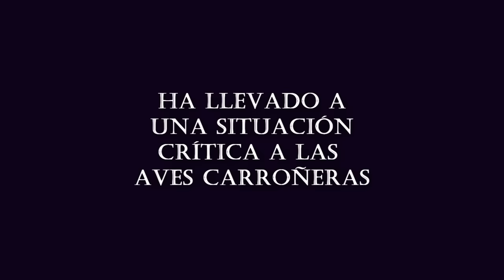Buitres carroñeros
La desaparición del ganado domestico y el cierre de Muladares hacen peligrar a nuestras Aves Carroñeras. En este reportaje vemos que el cuerpo de un caballo, sirve para que Buitres Leonados, Buitre Negros y Alimoches sacien su hambre.
Disfrútalo en HD.

The disappearance of the domestic cattle and the closure of Muladares endanger our Scavenger Birds. In this report we see that the body of a horse, serves for Griffon Vultures, Black Vultures and Alimoches satiate their hunger.
Enjoy it in HD.